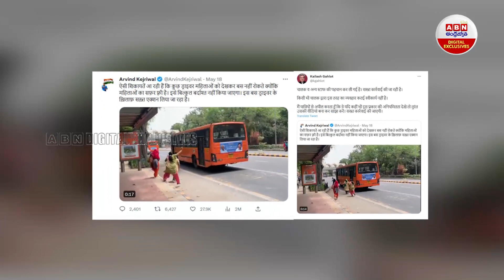Viral Video : మహిళలను చూసి ఆగని బస్సు.. సీన్ కట్ చేస్తే... || ABN Digital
Video | Delhi: Bus Does Not Halt for Women at Bus Stop, Govt Suspends Driver